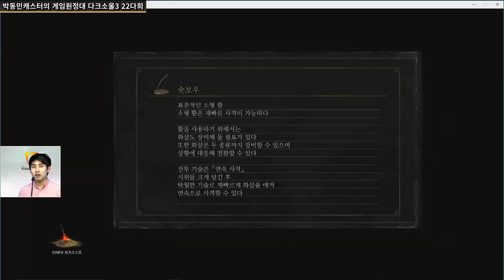[게임원정대 1화] 3부 20160424 Free